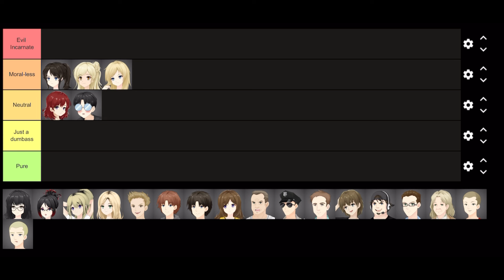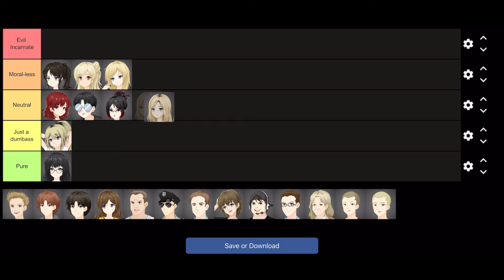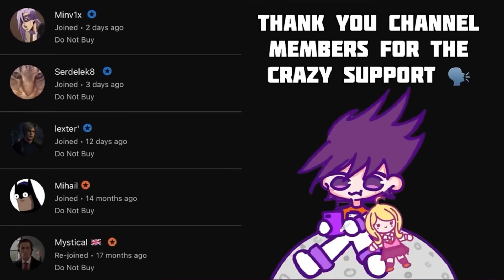Who Is The Most Evil Class of ‘09 Character?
Who is truly the most evil person in Class of ‘09? I will explain it in this video.

How this video is made:

1. Recorded the making of the tierlist.

2. Collected the images and videos to represent the info/data for the video.

3. Written the dialog and script for the video and voiced the video.

4. Edited the video into what you are seeing right now.